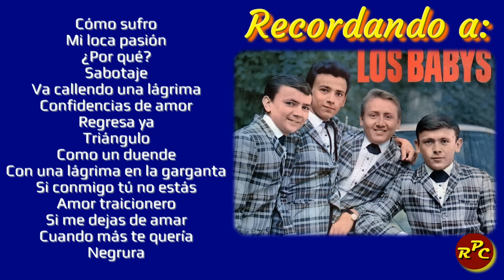Recordando a: Los Baby's Vol. 1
En este enlace podrás escuchar una breve semblanza acerca de esta extraordinaria agrupación musical mexicana.